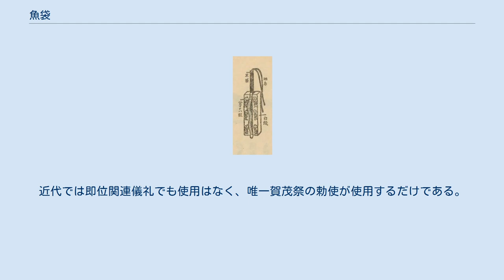魚袋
魚袋 魚袋（ぎょたい）は、束帯装束に用いる装飾品。
 石帯に吊るすもので、古代中国で用いられた割符が装飾品化したものといわれる。
唐の初期には魚の形に帛（絹）を結んだといわれ、武后の時代には亀袋にかえられたこともあった（一説に亀を玄武、魚を鯉即ち唐の皇室の姓「李」の音通とする説もある。）唐代には紫衣に金魚袋（三品以上）・緋衣に銀魚袋（五品以上）という姿が高官の象徴とされ、位階相当で使用されたほか、地方官や軍務などの重職についたときなどに仮に許されることもあった。
（位階に相当しない紫衣の着用を「借紫」、緋衣の着用を「借緋」といい、これらにはそれぞれ金銀魚袋がともなった。なお『白氏文集』には刺史になった白居易が緋袍・緋衫に銀魚袋を身につけ、都の官職に戻ると魚袋をやめて緑袍に戻ったという記事が見える。また「賜緋銀魚袋」などという「賜」も「借」同様である）宋代においても同様であったが、元・明以降にこの制度はない。
唐代中期以降は中国でも装飾品になり、形状も五代頃の安西楡林窟の壁画によると日本のものにほぼ同様である。
養老令の「衣服令」には規定がなく、平安時代初期に唐代の制度を摂取したものとみられるが、いつ取り入れられたかを明記する資料は無い。
 右腰に下げる（2個を同時に用いることはない）。
原型は定かではないが、現在のものは拍子木のような木製の芯の四方に鮫皮を張り、表面に金属製の四つの魚と波型の飾りを付け、裏側には魚を一つだけつける。
輪状の革紐を取り付け、これを旅行かばんのタグのようにして石帯にひっかける(近世では石帯着装に先立ちあらかじめ石帯にかけておく)。
普通の体格なら右端の石から1石半くらいの位置になる。
 四位の参議以上の公卿は金魚袋といって飾りが金製のものを、殿上人とは銀魚袋といって銀製の飾りのものを使う。
 これの原型は中国の律令で定められた魚に似た形の割符（曹魏では亀の形という）と皮袋に由来すると言われるが、日本では装飾品として扱われた。
したがって節会参列の公卿・五位以上の官人や賀茂祭の勅使をはじめとする重儀の奉仕に際してのみ使用され、束帯着用時でも通常は使用しなかった。
近代では即位関連儀礼でも使用はなく、唯一賀茂祭の勅使が使用するだけである。